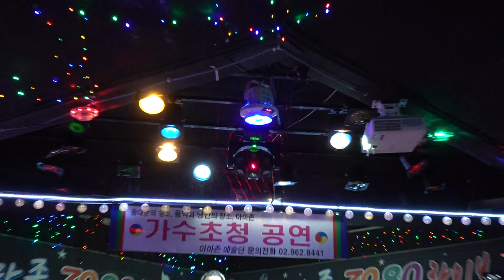가수 정태하 열두줄 아마존예술단 정기공연 용두역5번출구 아마존 2020년 11월 19일k-pop